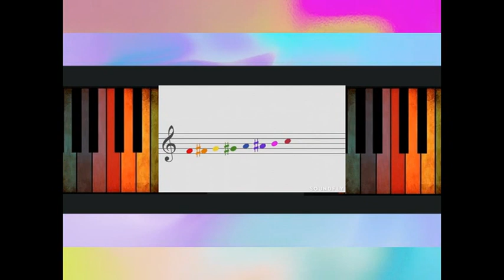(Introit) Sing a Joyful Song - Fetteresso Church of Scotland